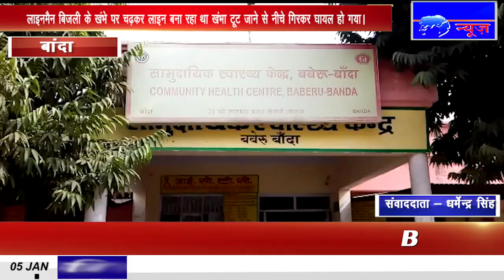IPN NEWS - बांदा में लाइन मैन विद्युत लाइन ठीक करते समय खंभे से नीचे गिर कर गंभीर रूप से घायल